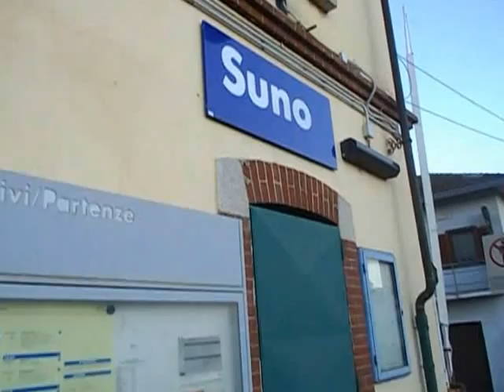Stazione di Suno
Il mio primo video del 2013! Oggi per San Gaudenzio, patrono di Novara, ero a casa da scuola per festa e quindi ho deciso di dedicarmi ai treni.
In questo video vediamo la presentazione della stazione di Suno 0:00 e alcuni transiti:
1:31 TEC Domo II - Novara Boschetto & DTS E652.153+E652.009 TI Cargo
2:29 REG Novara - Domodossola  Aln663.1018 TI
2:58 REG Domodossola - Novara  Ale724 TI
Suno, 22 Gennaio 2013